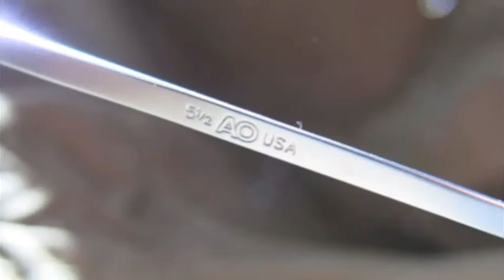Lunettes de soleil aviateur AO Original Pilot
Amercian Optical, made in USA since 1833